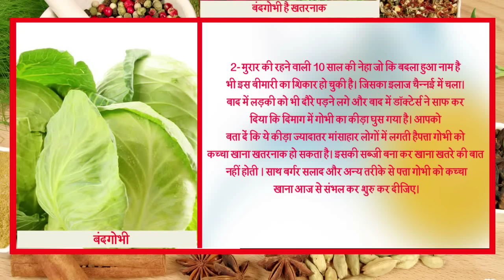पत्ता गोभी में हैं खतरनाक कीड़ा | दिमाग में घुसकर बन जाता है जानलेवा | Health Alarm